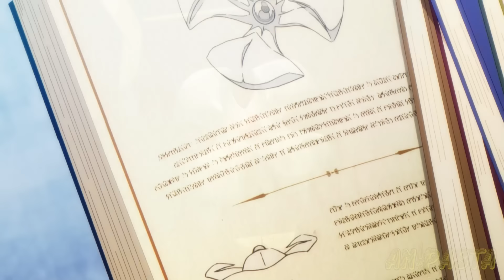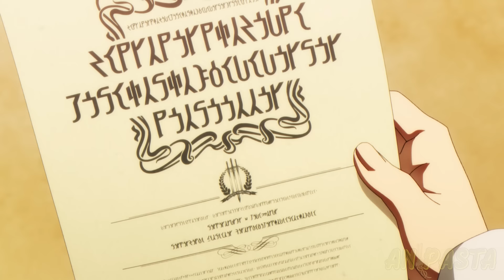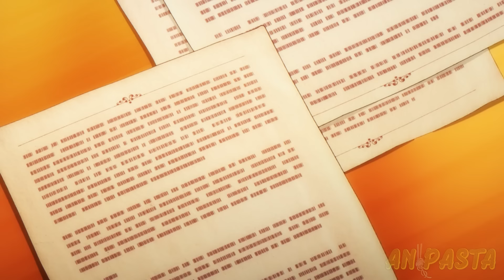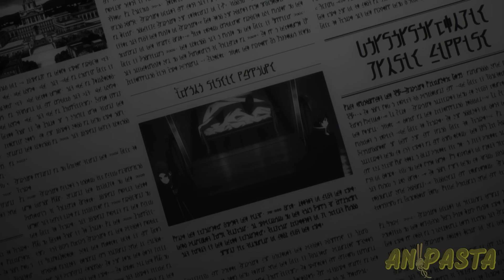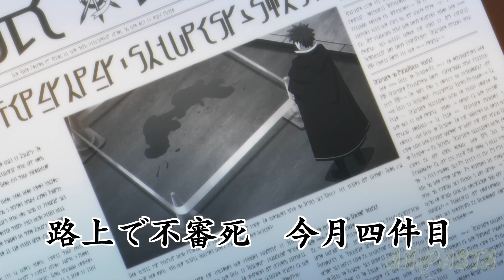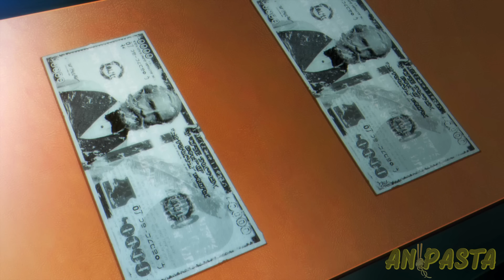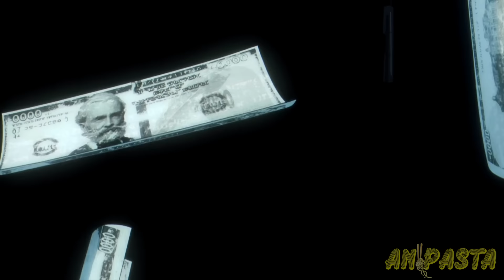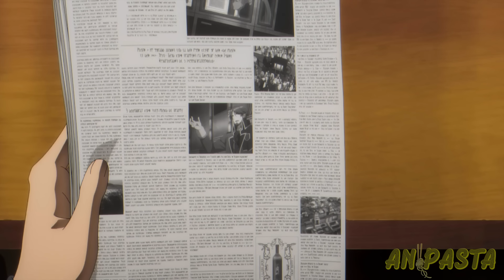Overpowered Demon Pretends To Be The Weakest After Reincarnation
Minoru reawakens as Cid, the second child of the noble Kagenou family, in another world—one where magic is commonplace. With the power he so desired finally within his grasp, he dons the moniker "Shadow" and establishes Shadow Garden

eminence in shadow season 2

Season 1 00:00
Season 2 51:57